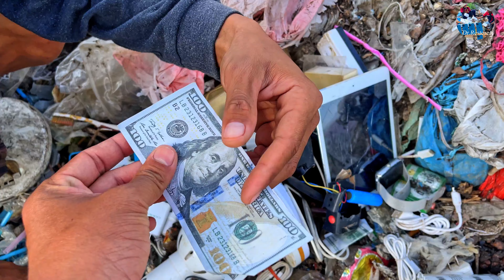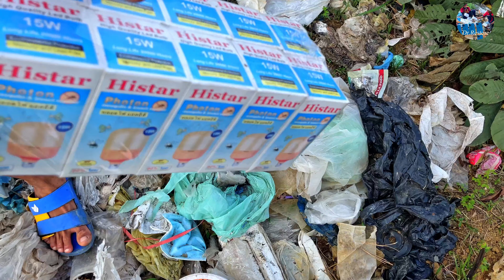WOW! Happy Day Poor Boy Found a lot Smart phone $100-$300 of VIVO & OPPO at Scrap Place